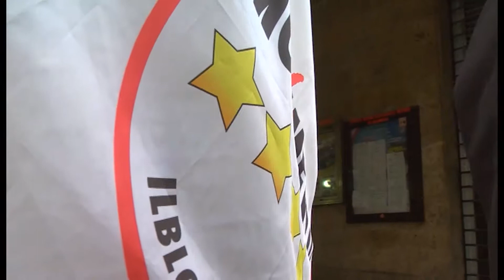DALLE DIMISSIONI ALLA REVOCA, TUTTE LE REAZIONI DEL DAY AFTER